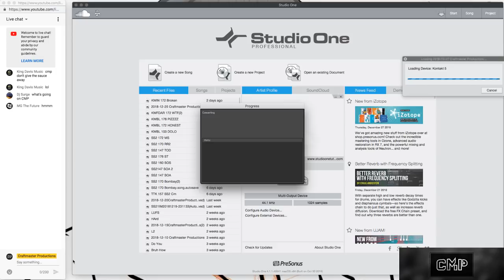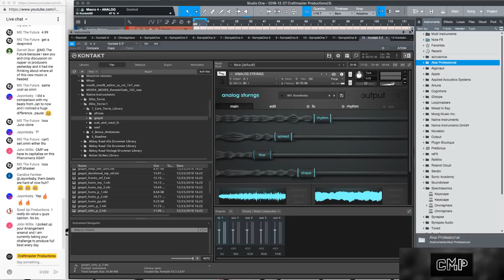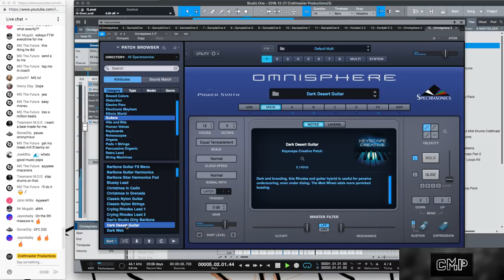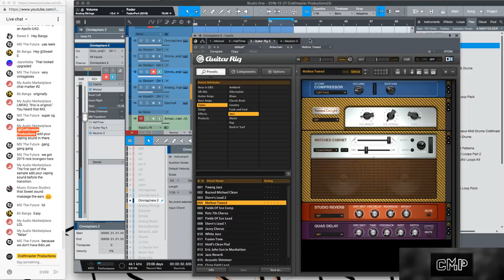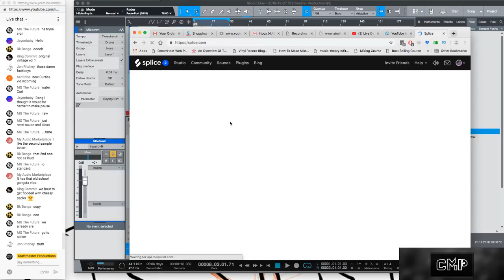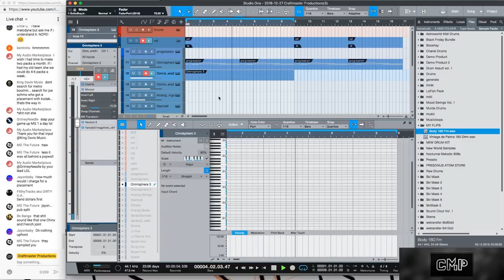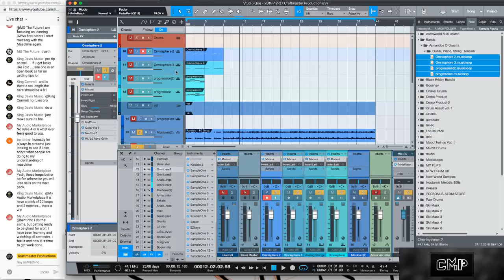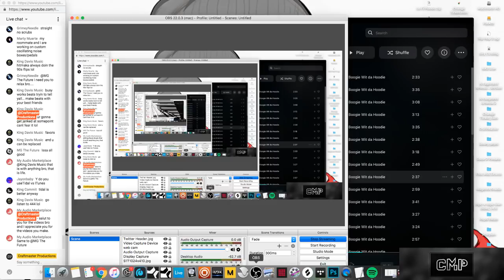Lets Make Sample Packs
In today’s edition we look at Piracy, Plugins, and Fake Views

Keep it Simple but Don’t be Basic!

LIVE
beat stars hacked
gamers dont like 21 savage